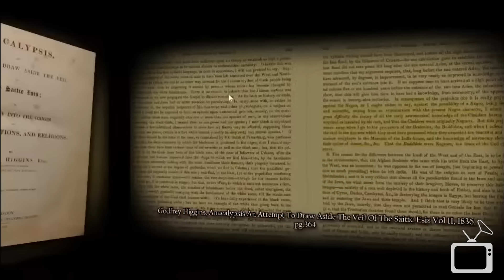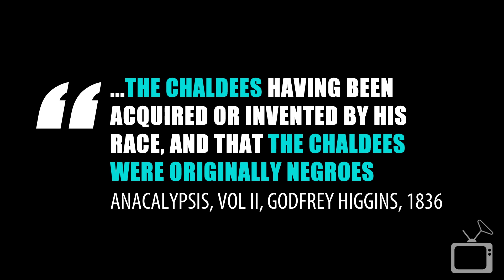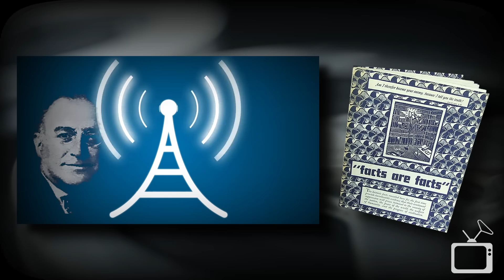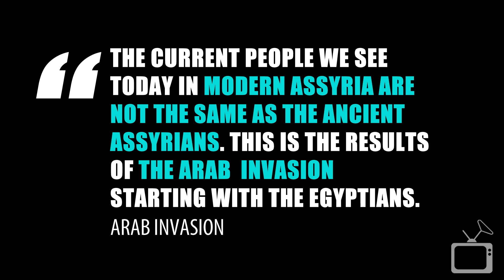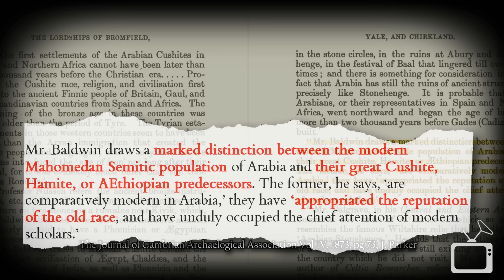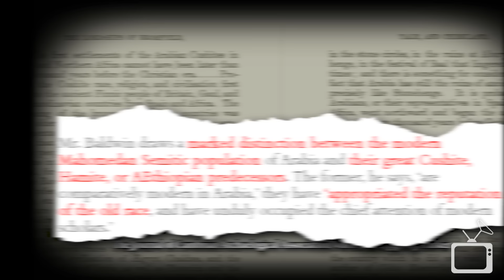Kim Iversen Israeli Prime Minister didn't originally come from Israel